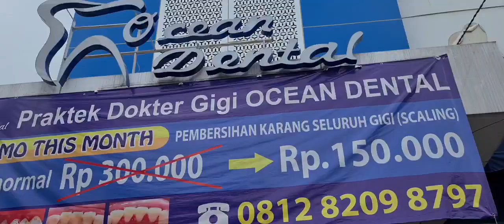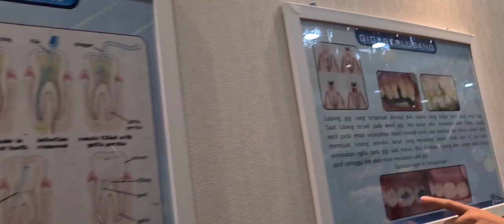bunda cabut gigi di ocean dental klinik pratama cempaka putih ❤